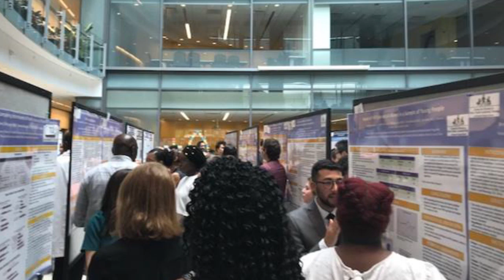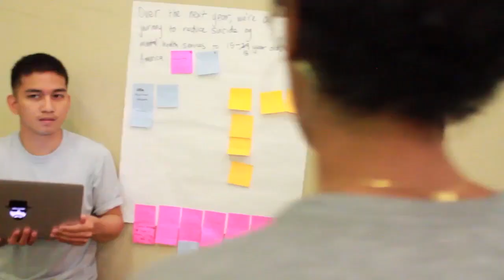Beyond the Classroom: My summer at the CDC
Public Health Sciences senior Mahad Gudal recaps his summer '18 internship experience at the Center for Disease Control in Atlanta, GA. Through Morehouse College's Project IMHOTEP Gudal's eyes were opened to new ideas and practices that has changed his view of public health for the better.